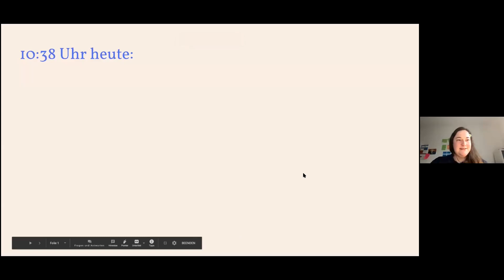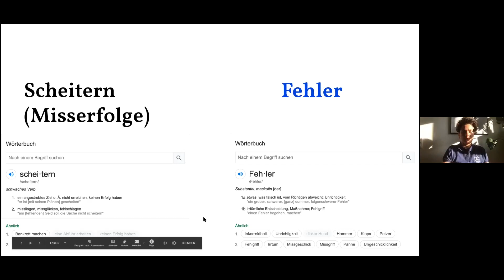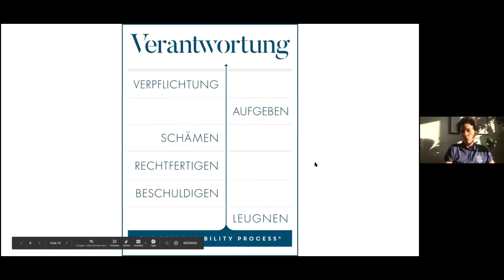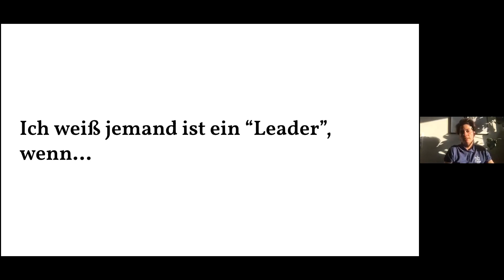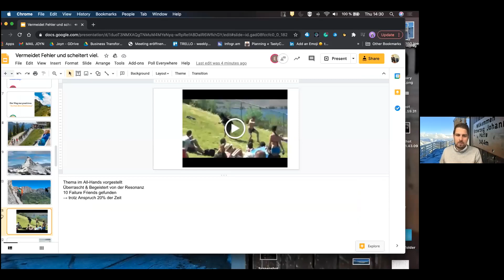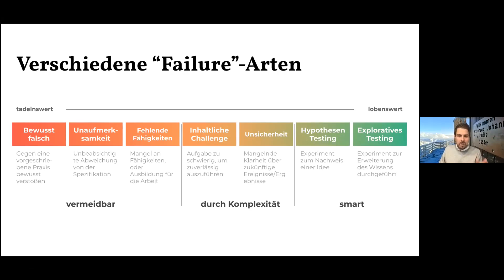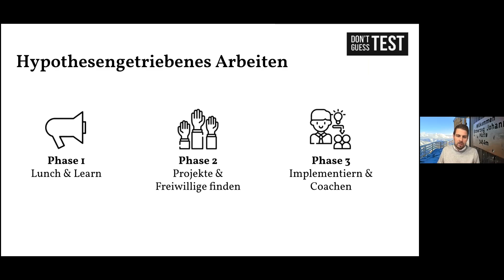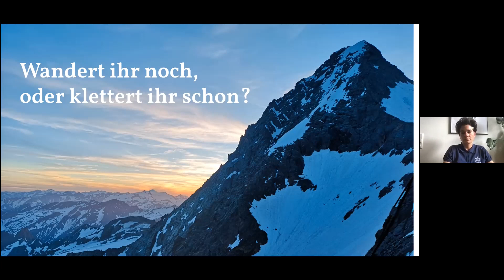Agile Lead Camp 2020: Eva-Maria Meyer & Thomas Homolka - Vermeidet Fehler und scheitert viel